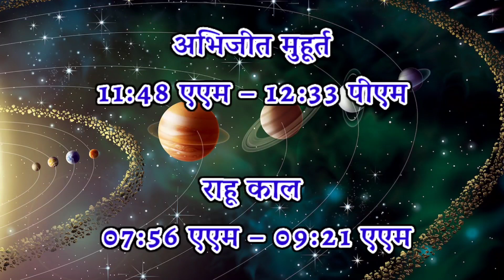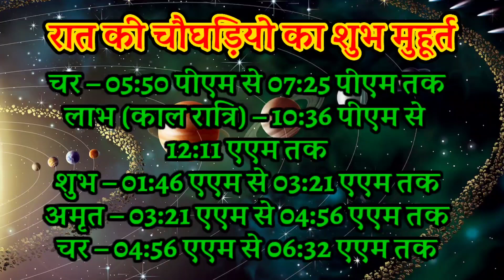Aaj ka choghadiya 24 October 2022 का चौघाड़िया|शुभ मुहूर्त|राहुकाल| Monday सोमवार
Aaj Ka Choghadiya | 23 October 2022 ka Choghadiya | आज का चौघाड़िया | शुभ मुहूर्त | Aaj ka Rahukal | Aaj ka shubh choghadiya | राहुकाल Monday सोमवार Choghadiya | 23 October 2022 Choghadiya

23 October 2022 ka choghadiya
23 अक्टूबर 2022 के चौघड़िया
23 अक्टूबर 2022 के राहुकाल
23 October 2022 ka rahu kaal
23 October 2022 ka shubh choghadiya
23 October 2022 ka Shubh Muhurat
23 October 2022 ka Ashubh Muhurt

23 October 2022 ka choghadiya
23 अक्टूबर 2022 के चौघड़िया
23 अक्टूबर 2022 के राहुकाल
23 October 2022 ka rahu kaal
23 October 2022 ka shubh choghadiya
23 October 2022 ka Shubh Muhurat
23 October 2022 ka Ashubh Muhurat

रविवार choghadiya
सोमवार choghadiya
मंगलवार choghadiya
बुधवार choghadiya
गुरुवार choghadiya
शुक्रवार choghadiya
शनिवार choghadiya

Sunday Choghadiya
Monday Choghadiya
Tuesday Choghadiya
Wednesday Choghadiya
Thursday Choghadiya
Friday Choghadiya
Saturday Choghadiya

guidance#aajkapanchang Panchang TodayPanchang panchang आजकापंचांग DailyPanchang DainikPanchang AajKaPanchang23October2022 23October2022Panchang